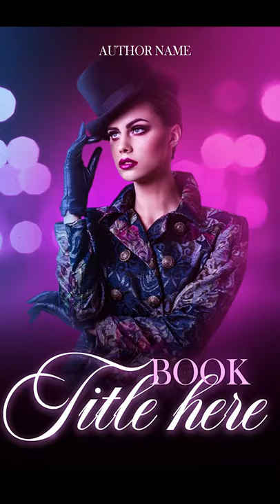The Best Premade book cover design | Bookconsilio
Professional Premade book cover designs
Bookconsilio is a startup designing company that designs everything that concerns a book.